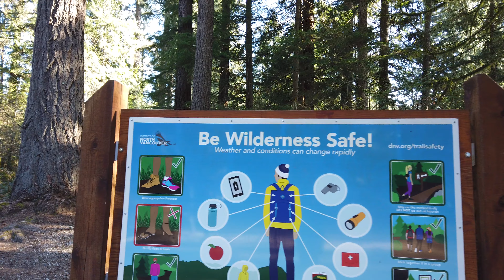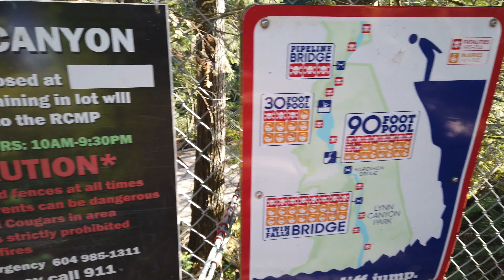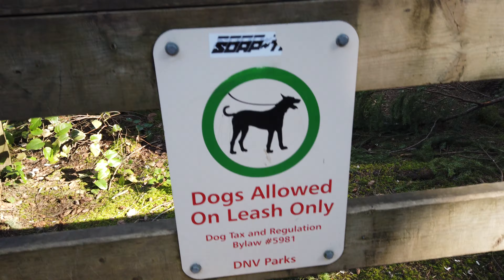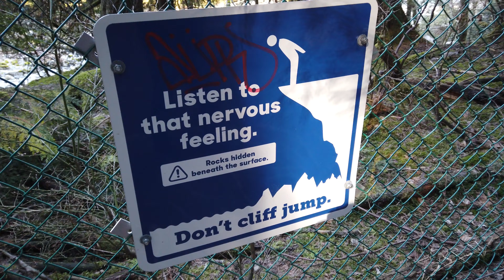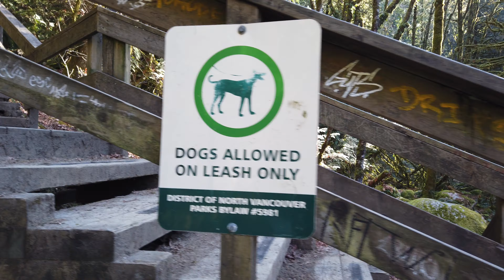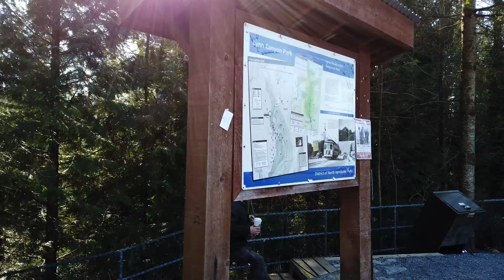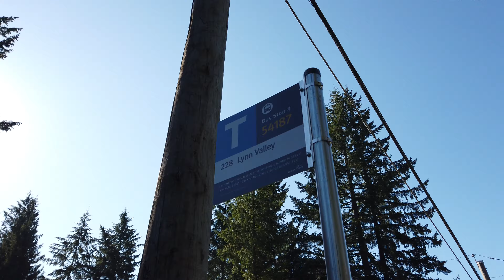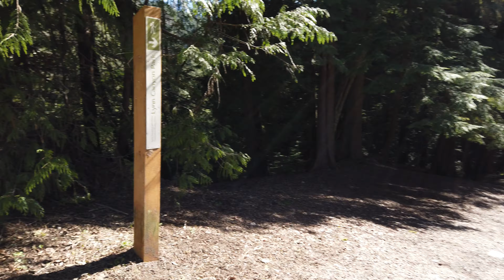Lynn Canyon Park Suspension Bridge Area Tour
Beautiful park with a dense forest with a powerful healing nature. The free alternative to the other suspension bridges. Absolutely breathtaking walking/hiking trails for all ability levels. It's a must go place! The bridge feels thin and scary, especially when there's a lot of people.